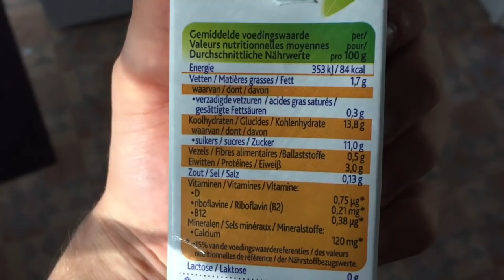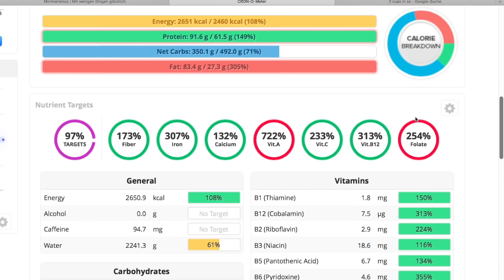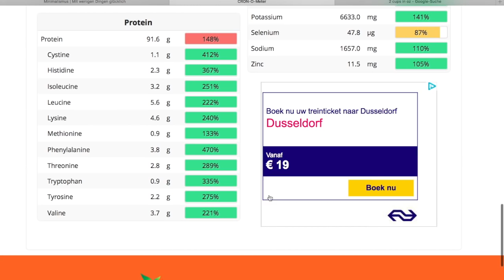Was ich esse: mehr Fett und mehr Junk :D